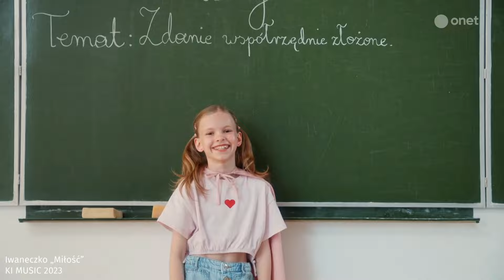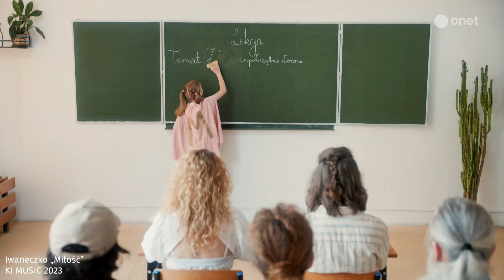Krzysztof Iwaneczko: Zależy mi na robieniu muzyki dla ludzi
— Dzisiaj świat "muzy" generalnie jest taki, że jeśli nie "progresujesz", nie działasz, nie robisz swojego konsekwentnie, to cię nie ma. I ja też to przeżyłem. Ja też chciałem wiele razy o tym mówić, że program i tak dalej, ale ilu takich ludzi jest po tych programach? Ja jestem jednym z wielu... — mówił Krzysztof Iwaneczko w rozmowie z Łukaszem Kadziewiczem w "Onet Rano".